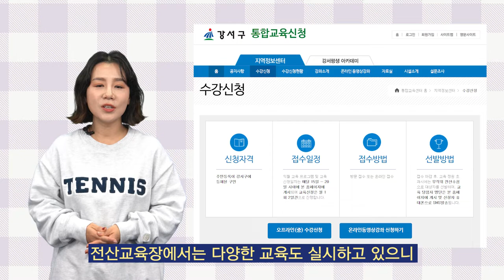[CC] [강서띵동] 디지털 영상 카페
코로나가 장기화 되면서 집에서 인터넷으로 모든걸 해결하는 요즘입니다.
쇼핑도. 회의도, 일도.
하지만 만약 인터넷 환경이 없다면 어떡하죠?

 - 영어 : 김은아
 - 중국어 : XU HUIQI
 - 일본어 : IWAYA SATOMI
 - 베트남어 : NGUYEN MINH ANH
 - 인도네시아어 : miji925
 - 검수 : 이명준